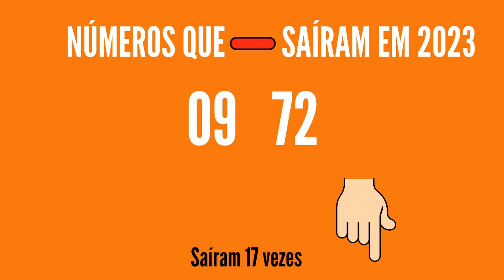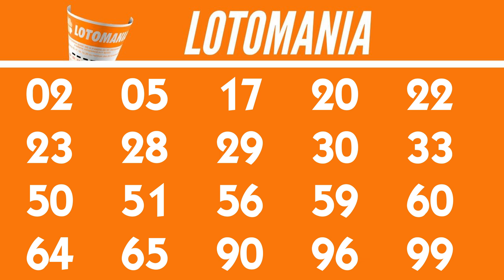Resultado Lotomania 04/12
Resultado da Lotomania 2555 de HOJE, Resultado Lotomania 2555 CONCURSO de hoje 04/12

20 acertos
0 aposta
R$ 0,00

19 acertos
3 apostas
R$ 92.649,16

18 acertos
46 apostas
R$ 3.776,46

17 acertos
555 apostas
R$ 313,00

16 acertos
3.512 apostas
R$ 49,46

15 acertos
15.809 apostas
R$ 10,98

0 acertos
0 aposta
R$ 0,00

Próximo sorteio
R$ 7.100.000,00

..::Quantidade de vezes que os números saíram em 2023::..
atualizado 04/12
01 - 23 vezes
02 - 28 vezes
03 - 28 vezes
04 - 28 vezes
05 - 37 vezes
06 - 35 vezes
07 - 33 vezes
08 - 20 vezes
09 - 17 vezes
10 - 18 vezes
11 - 35 vezes
12 - 26 vezes
13 - 30 vezes
14 - 25 vezes
15 - 25 vezes
16 - 26 vezes
17 - 24 vezes
18 - 31 vezes
19 - 36 vezes
20 - 22 vezes
21 - 25 vezes
22 - 31 vezes
23 - 26 vezes
24 - 33 vezes
25 - 32 vezes
26 - 26 vezes
27 - 29 vezes
28 - 33 vezes
29 - 27 vezes
30 - 24 vezes
31 - 24 vezes
32 - 22 vezes
33 - 34 vezes
34 - 40 vezes
35 - 32 vezes
36 - 27 vezes
37 - 40 vezes
38 - 20 vezes
39 - 29 vezes
40 - 27 vezes
41 - 29 vezes
42 - 31 vezes
43 - 21 vezes
44 - 26 vezes
45 - 23 vezes
46 - 31 vezes
47 - 27 vezes
48 - 24 vezes
49 - 21 vezes
50 - 34 vezes
51 - 34 vezes
52 - 27 vezes
53 - 29 vezes
54 - 26 vezes
55 - 25 vezes
56 - 31 vezes
57 - 22 vezes
58 - 27 vezes
59 - 22 vezes
60 - 29 vezes
61 - 28 vezes
62 - 30 vezes
63 - 38 vezes
64 - 30 vezes
65 - 24 vezes
66 - 25 vezes
67 - 39 vezes
68 - 25 vezes
69 - 33 vezes
70 - 18 vezes
71 - 26 vezes
72 - 17 vezes
73 - 33 vezes
74 - 30 vezes
75 - 29 vezes
76 - 25 vezes
77 - 24 vezes
78 - 35 vezes
79 - 28 vezes
80 - 26 vezes
81 - 30 vezes
82 - 29 vezes
83 - 31 vezes
84 - 27 vezes
85 - 33 vezes
86 - 24 vezes
87 - 37 vezes
88 - 30 vezes
89 - 31 vezes
90 - 31 vezes
91 - 24 vezes
92 - 31 vezes
93 - 30 vezes
94 - 40 vezes
95 - 34 vezes
96 - 26 vezes
97 - 22 vezes
98 - 23 vezes
99 - 27 vezes
00 - 33 vezes

Cidades contempladas com o prêmio principal:

BAHIA
Feira de Santana - 1 vez
Maracás - 1 vez
Presidente Tancredo Neves - 1 vez

PARAIBA
Campina Grande - 1 vez

CEARÁ
Tianguá - 1 vez

GOIÁS
Novo Gama - 1 vez

MATO GROSSO
Nova Bandeirantes - 1 vez

PARANÁ
Cruzeiro do Iguaçu - 1 vez

Arraial do Cabo - 1 vez
Itaboraí - 1 vez

SÃO PAULO
Araraquara - 1 vez
Igaratá - 1 vez
São Paulo - 2 vezes

TOCANTINS
Palmas - 1 vez
Porto Nacional - 1 vez